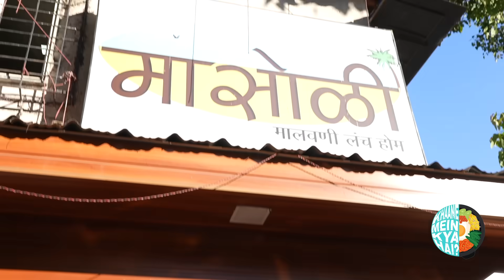‘Konkan-style seafood’ in Mumbai | Massoli Lunch Home| Prawn Masala | Crab Masala | Mutton Thali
Where to eat ‘Konkan-style seafood’ in Mumbai | Massoli Lunch Home| Prawn Masala | Crab Masala | Mutton Thali| Kunal Vijayakar

Massoli Lunch Home serves fresh seafood in Konkan cuisine in a home-cooked style meal. Heaven for seafood lovers, it offers a magnificent variety of shellfish, fish and even mutton and chicken. My personal favourite had to be the clams, and of course, mutton with the sweet relief of soulcurry.

Watch the whole video & let us know your favourite dish

Address: Maasoli Lunch Home, Irani Building, Opp Diamond Queen Bar, Near Byculla Railway Station, N M Joshi Marg, 2nd, Cross Lane, Byculla West, Mumbai, Maharashtra 400027

About : Aava Alkaline Natural Mineral Water

If you watch what you eat, it's time you started drinking well too. Aava’s alkaline water, naturally 8+ in pH, is rich in electrolytes and natural minerals that help acidity and digestion. Enriched with calcium, magnesium, silica, bicarbonates and other minerals that help balance your diet and have tremendous health benefits. Bottled with zero water wastage. No Ro, No Ionization or chemical processes. Nothing added or removed. Just great tasting alkaline natural mineral water originating in the Aravallis, served in sustainable and beautiful glass bottles.

Other Social Accounts:
TEAM
Creative Director: Mohit Khushalani
Series Producer: Pratik Patel
Associate Producer: Astha Bansal
Marketing & Sales: Postal Address
DOP: Nilesh Shastri, Omkar
Editor: James